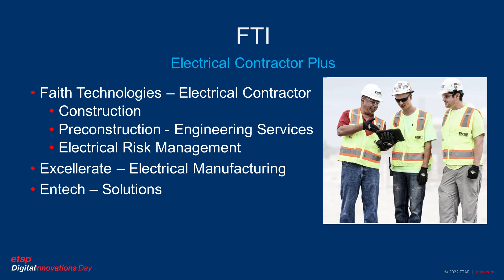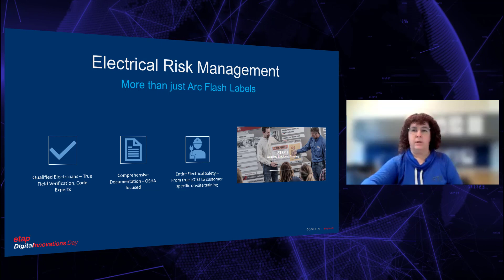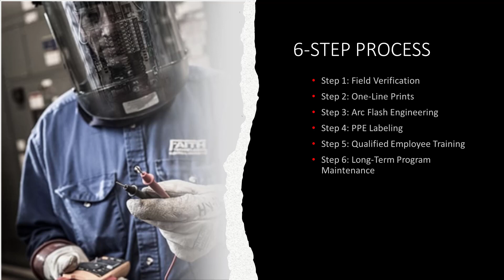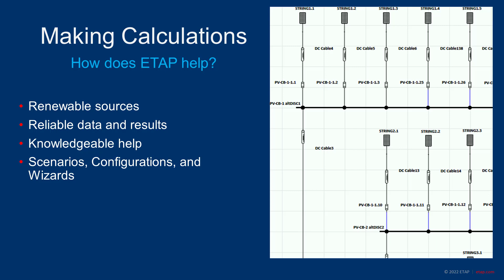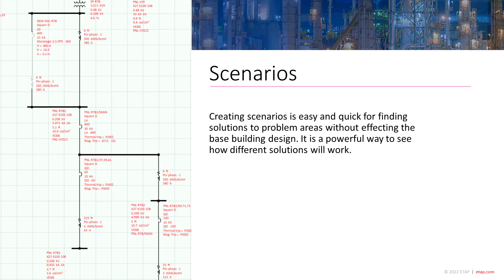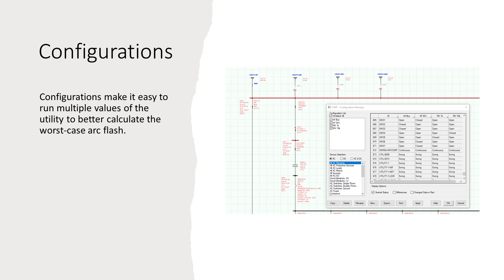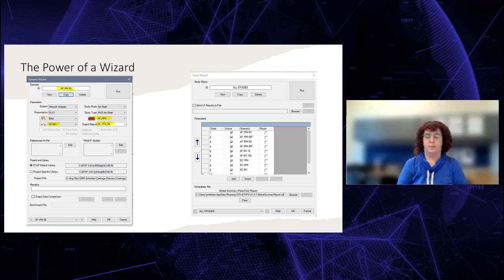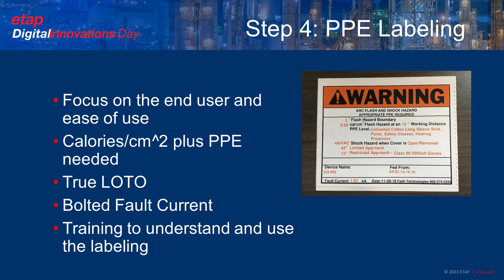Industrial Plant Electrical Risk Management Program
- The Electrical Risk Management (ERM) group at FTI uses ETAP to provide short circuit, coordination, and arc flash studies as a part of building a safety program for industrial facilities around the US and Canada. This presentation will describe our approach to an overall safety program and the ways that a safety program encompasses more that just an engineering study. Some topics to be discussed are the need for maintenance personnel to understand the labeling, assessing the risk vs. just looking at the label, the choice between full coordination and arc flash hazard, field verification, and bolted fault current vs arcing fault current as it relates to equipment evaluation. We will look at the ETAP model of one of our industrial customers and discuss the benefits of using ETAP for our studies – reliability, adaptability to many systems by using configurations and scenarios, wizards, availability of DC and MV calculations, Star TCCs, ease of exporting reports to Excel, and solar and wind sources capability.